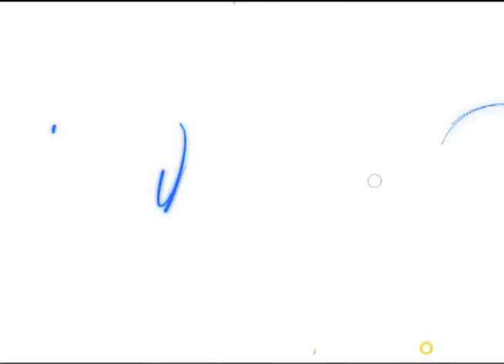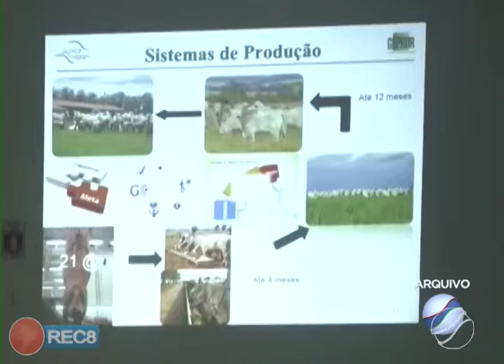NOVA DIREÇÃO REGIONAL DO CAMPUS DA UNEMAT FAZ UM CONVITE AOS CANDIDATOS QUE FIZERAM O ENEM 2019